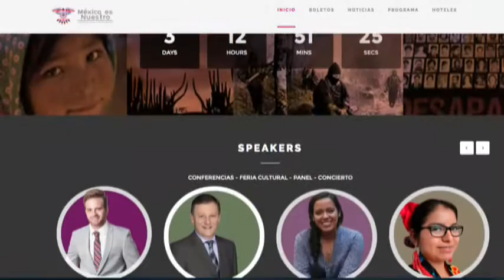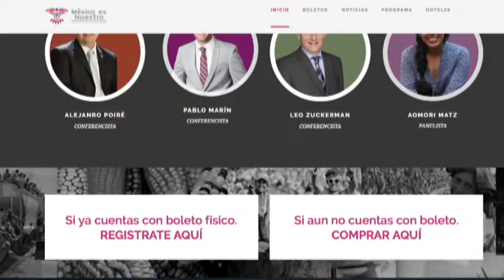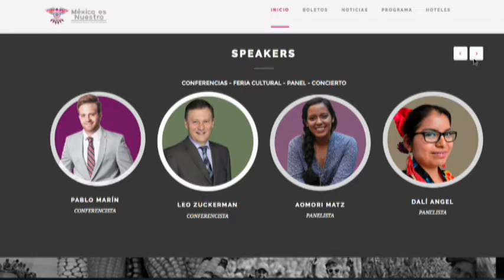Congreso Juvenil México es Nuestro